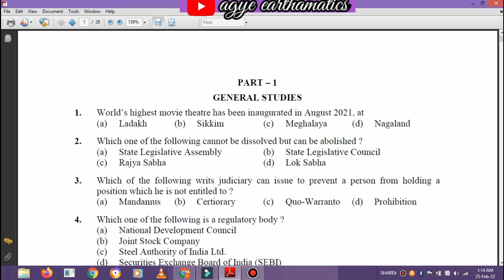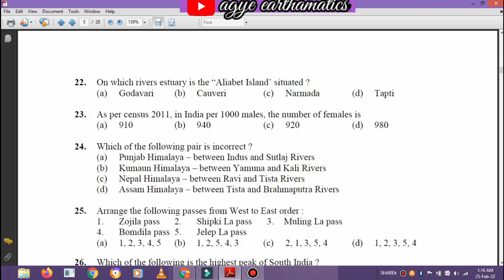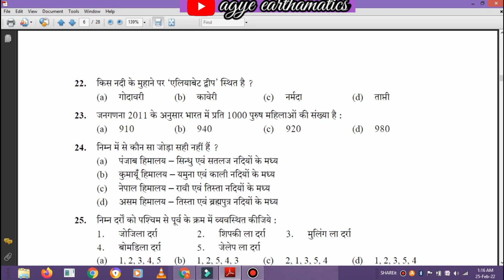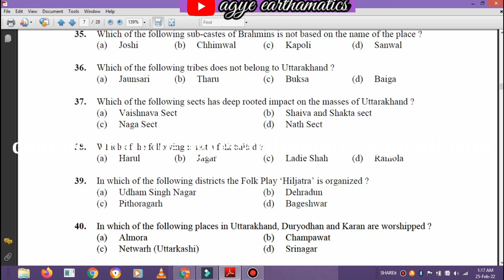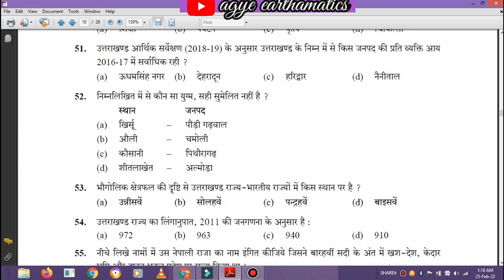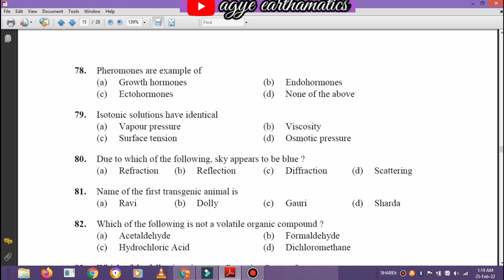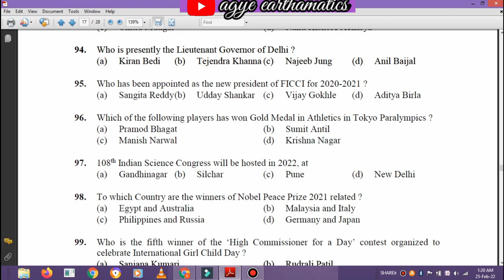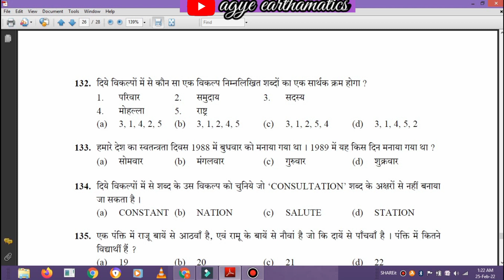uk lower pcs bonus marks ukpsc 2022|उत्तराखंड लोअर पीसीएस बोनस मार्क्स2022|pdf download|uttarakhand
रिज़ल्ट जारी uttarakhnd lower pcs result2022 ukpsc lower pcs cutoff candidate marks answer key ukpscc lower pcs bonus marks
आ गया रिज़ल्ट लोअर पीसीएस प्रारंभिक परीक्षा का उत्तराखंड लोअर पीसीएस प्रारंभिक जानकारी कट ऑफ कैंडिडेट मार्क्स रिज़ल्ट लोअर पीसीएस उत्तराखंड आंसर की uttarakhand lower PCS answer key
# ukpsc.gov.in
Uttarakhand public service commission Haridwar

सभी पीडीएफ-